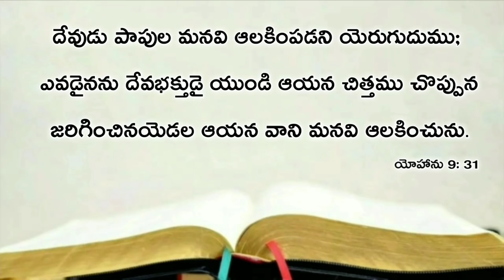Today's promise 18.09.2020